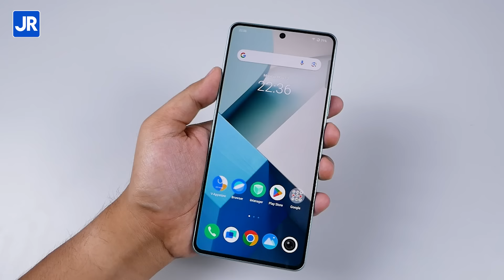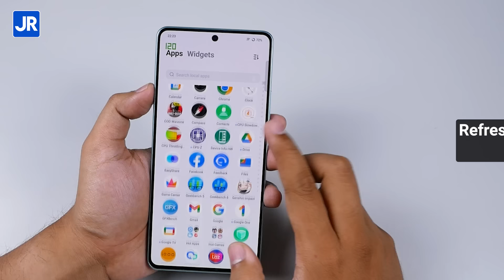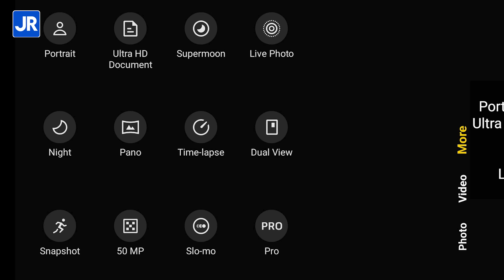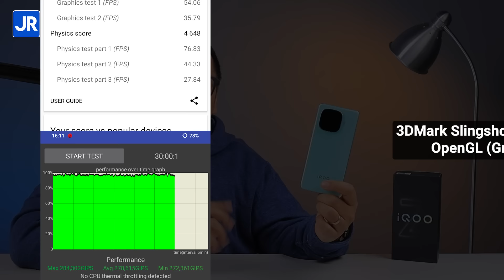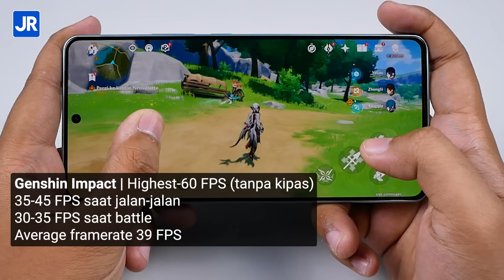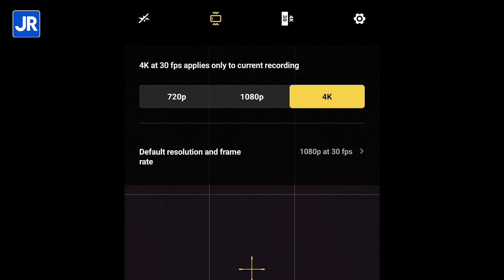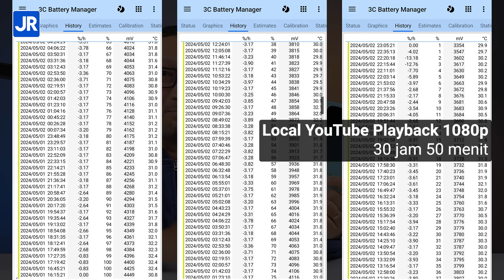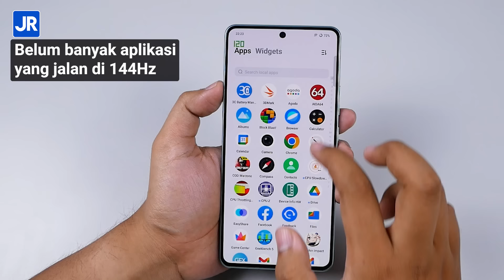Kencang, Baterai Besar, Irit, Snapdragon 7 Gen 3, Andalan iQOO di Kelas Menengah - Review iQOO Z9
Smartphone yang satu ini bakal jadi andalan iQOO untuk kelas Midrange di tahun 2024. Performanya kencang berkat Snapdragon 7 Gen 3. Layarnya pakai AMOLED 144 Hz. Dan yang paling menarik baterainya 6000 mAh tapi body nya tetap ringan dan tipis!

Timestamp:
00:00 Pembukaan
00:35 iQOO Z9
00:59 Paket penjualan
01:25 Desain
02:54 Audio
03:08 Layar
05:50 Kamera
06:43 Spesifikasi
09:21 Uji performa sintetis
10:37 Uji gaming & suhu kerja
14:47 Uji Kamera
19:22 Uji baterai
20:23 Uji pengisian daya
20:52 Uji tambahan
21:23 Harga
21:34 Hal yang perlu diperhatikan
22:29 Poin menarik
23:16 Kesimpulan & penutup

Host: Dedy Irvan
Script & Pengujian: Naufal Ramadhan
Editing: Rama Irvino